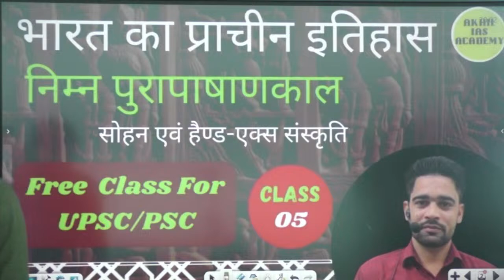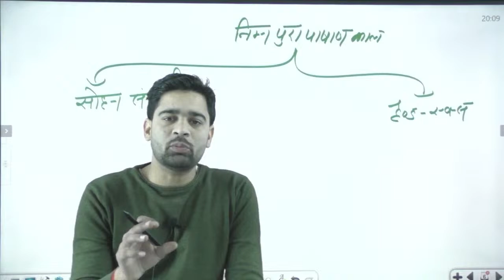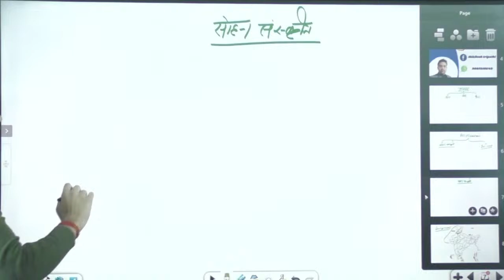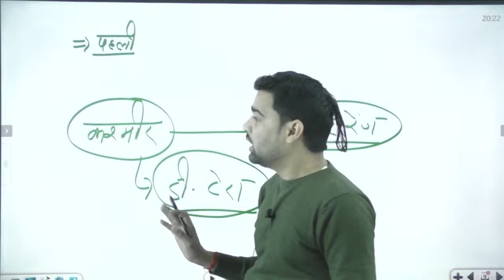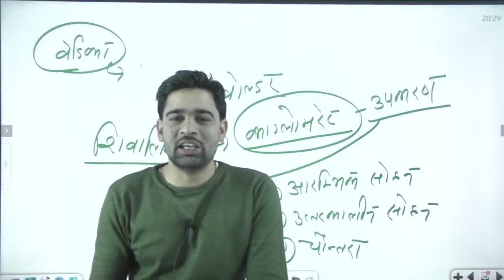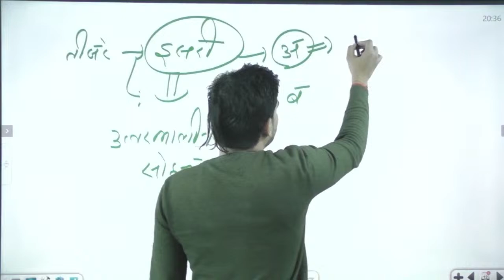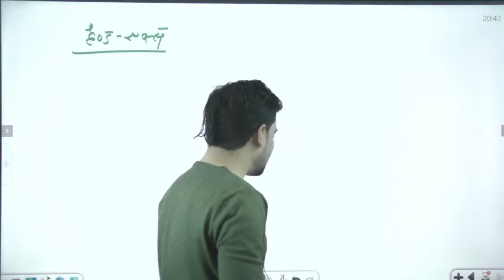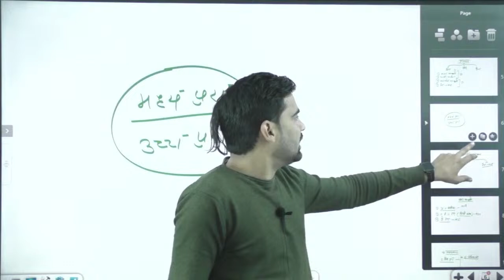Ancient History For UPSC/UPPCS/MPPSC ;Class - 05 || निम्नपुरापाषाणकाल || By Akhilesh Tripathi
How to choose perfect optional for UPSC| UPSC CSE 2024-25 history Classes